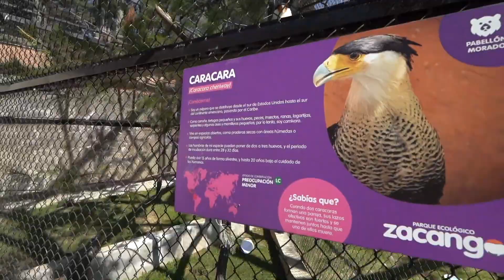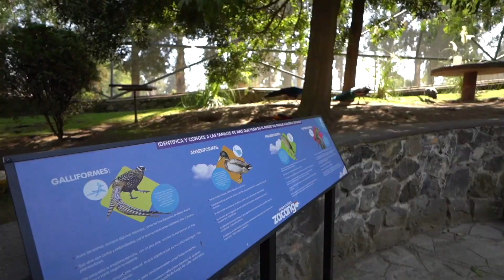Pequeños pertenecientes al municipio de Rayón visitarón el Parque Ecológico Zacango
Rodeados de animales salvajes y del contacto con la naturaleza; así disfrutaron 20 pequeños pertenecientes al municipio de Rayón de su visita por el Parque Ecológico Zacango, en un  recorrido  por el trenecito dónde tuvieron la oportunidad de apreciar y convivir con las distintas especies.